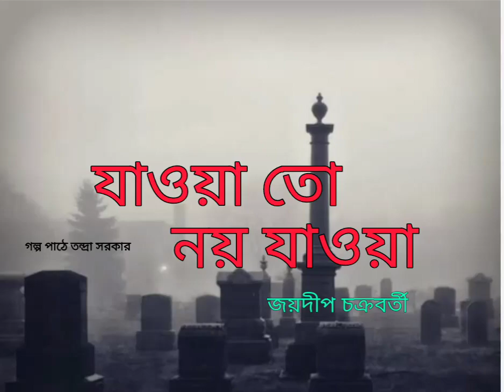যাওয়া তো নয় যাওয়া ।জয়দীপ চক্রবর্তী ।।গল্প পাঠে তন্দ্রা সরকার ।বাংলা অডিও গল্প ।Bengali Audio Story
Bangla Shera Golpo এর আজকের নিবেদন জয়দীপ চক্রবর্তী রচিত গল্প 'যাওয়া তো নয় যাওয়া '

Story- Jaoa toh noy jaoa।যাওয়া তো নয় যাওয়া
Author- Jaydeep Chakrabarty ।জয়দীপ চক্রবর্তী
Story teller- Tandra Sarkar

Bengali Audiobook
Bangla Golpo
Jaoa toh noy jaoa golpo Jaydeep Chakrabarty